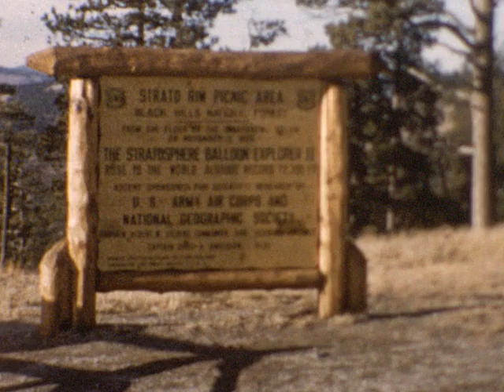762335 03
South Dakota Thanksgiving 1955.